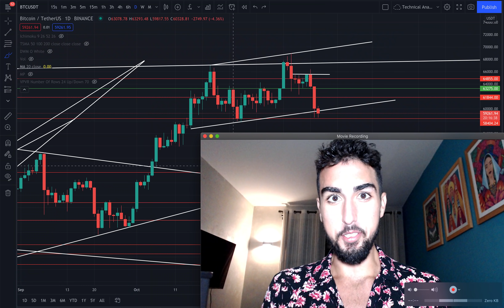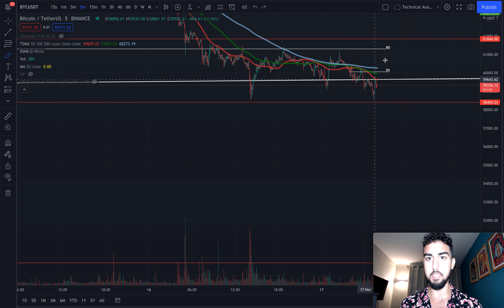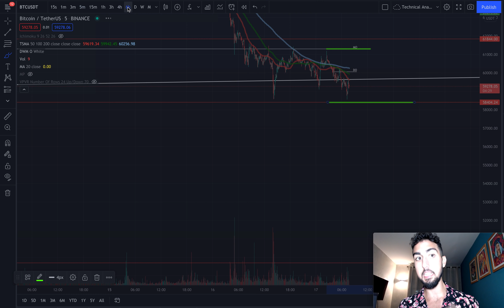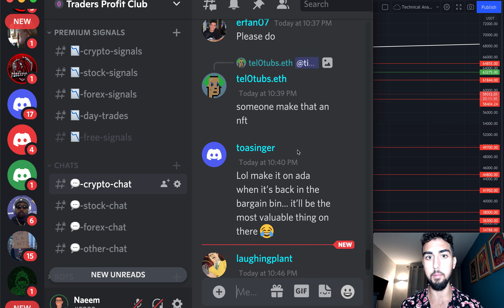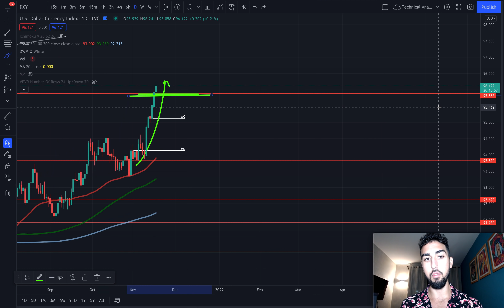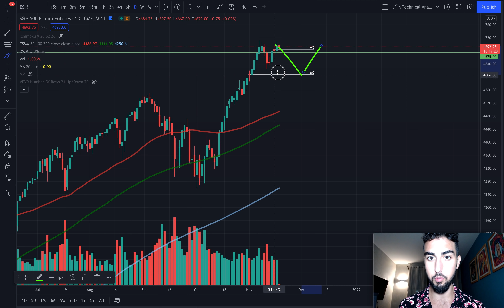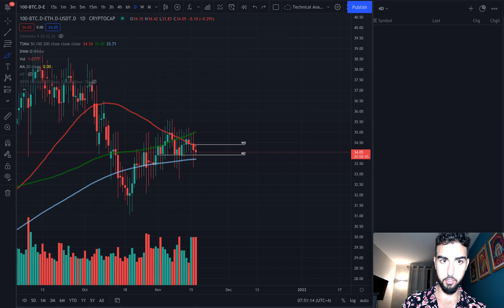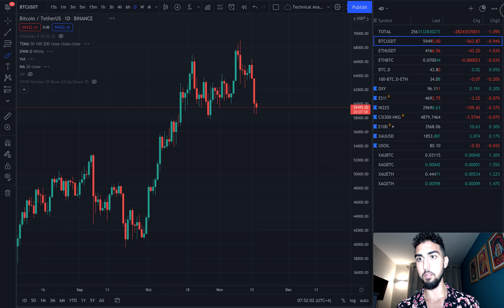BITCOIN DUMP OVER???...IMPORTANT PRICE LEVELS BTC MUST HOLD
00:00 bitcoin 4d analysis